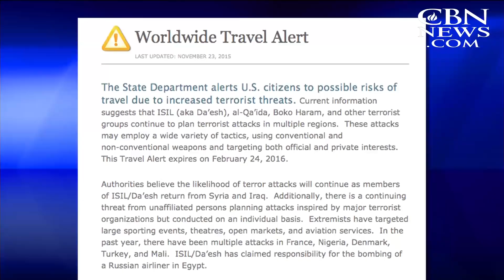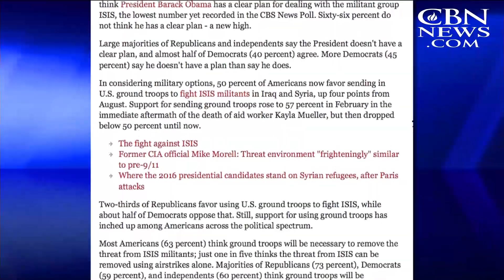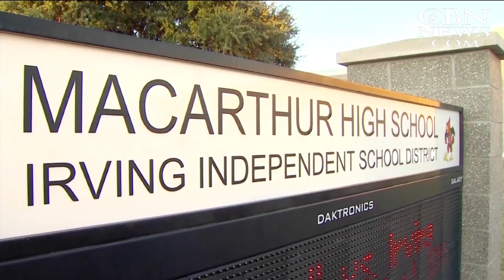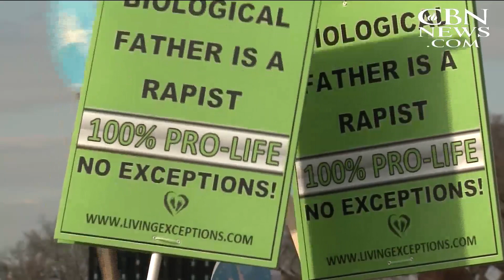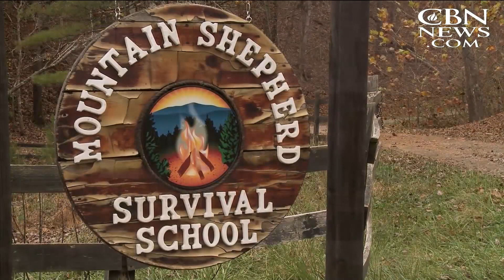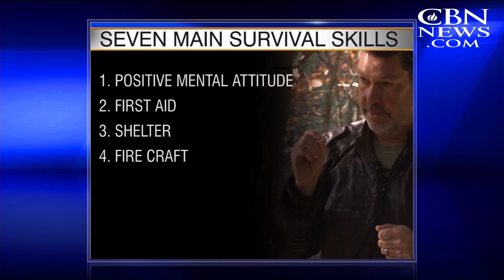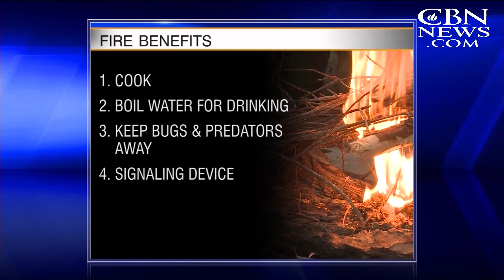CBN NewsWatch: November 24, 2015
On CBN Newswatch, Nov. 24: US issues travel alert, warns of Paris copycats; Military experts: Want to defeat ISIS? Arm the Kurds; Two men charged in murder of Amanda Blackburn; and more.